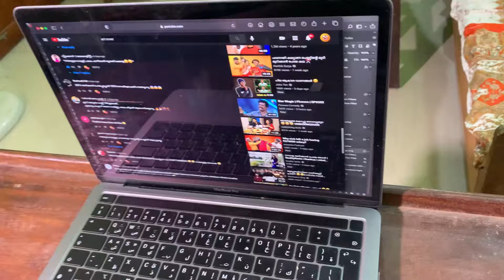Full Comedy 😅 Zach king Trick Behind the scene l chattambees Making video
💃CHATTAMBEES💃